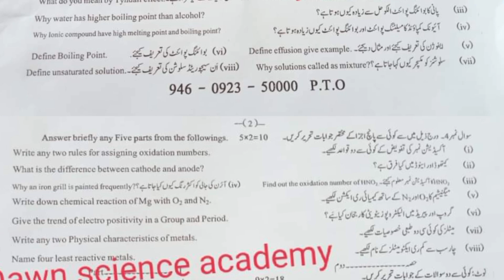9th Class Chemistry Sargodha Board First Time Paper 2023 | BISE Sargodha | Full Paper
9th Class Chemistry Sargodha Board First Time Paper 2023 | BISE Sargodha | Full Paper